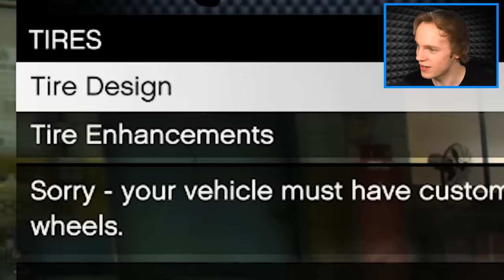Collecting RARE POLICE CARS in GTA 5!